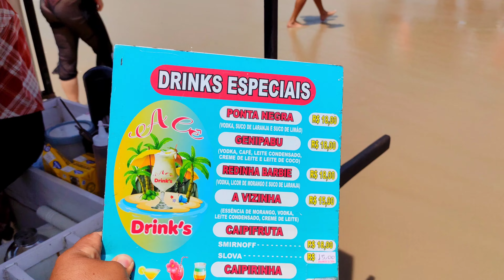como é a praia do cotovelo? Parnamirim - Rio grande do Norte - domingão 10/09/23